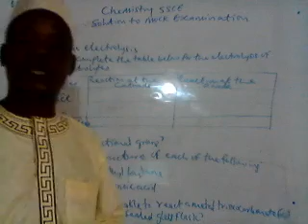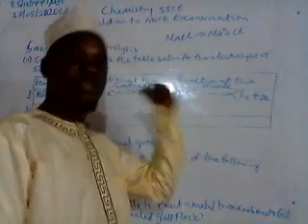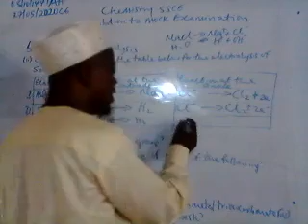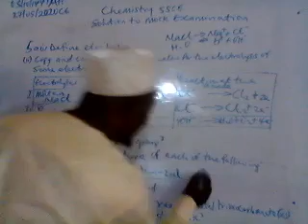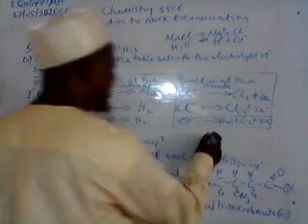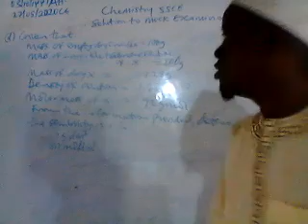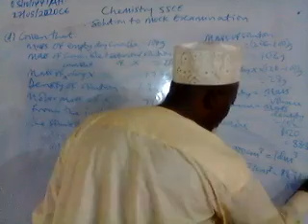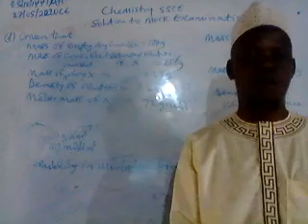CHEMISTRY SSTHREE L5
SOLUTION TO ICOS MOCK EXAMINATION L5